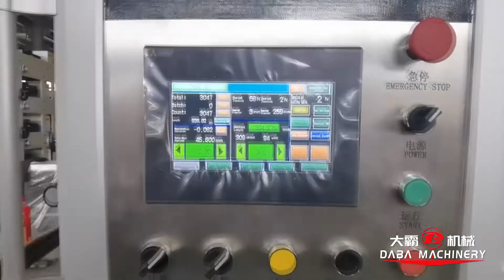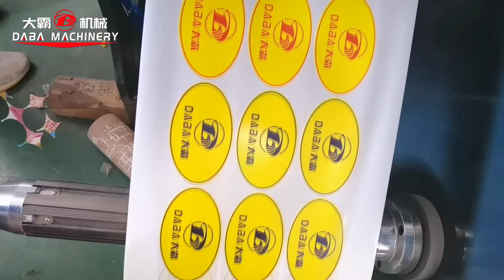Daba high speed label flatbed die cutting machine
Here is our updated flatbed die cutting machine,which the speed is 400times/min.
The max width is 350m.
Totally with 5 servo motor.
With ultrasonic web guide.
Can add the slitting unit and cross cutting unit to meets all your requirements.